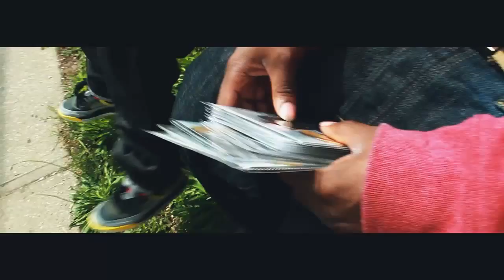T. Hudson - "Rise And Grind" (OFFICIAL VIDEO)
Top Back And My Double Cup Now Available On Datpiff YoungCarloMusic SoundCloud Young Carlo Facebook Young Carlo Instagram Young Carlo